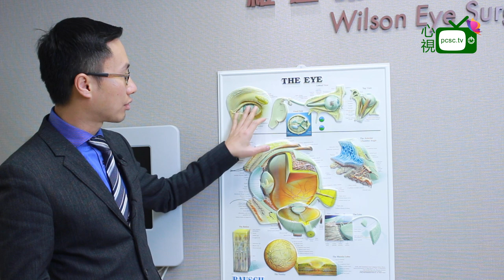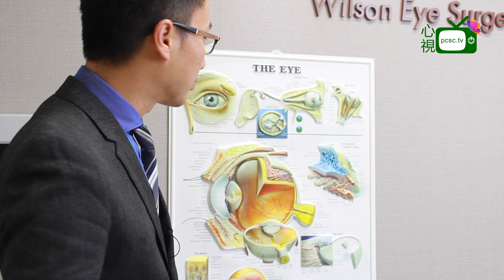鄧維達醫生- 淚管塞、眼乾及護眼小貼士